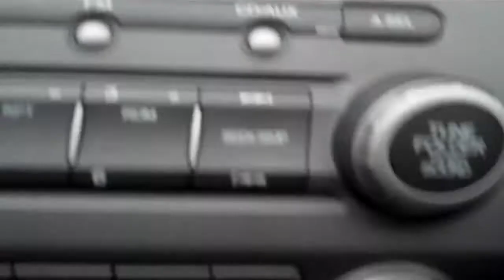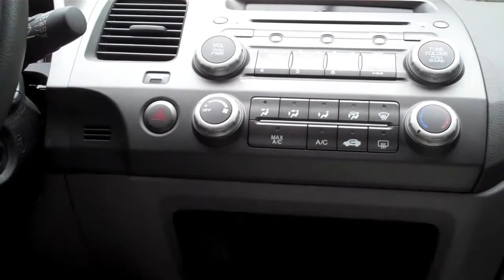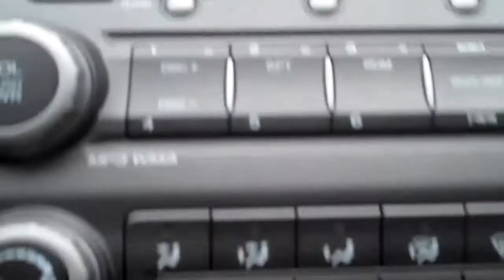Project-R1 short shift adapter install